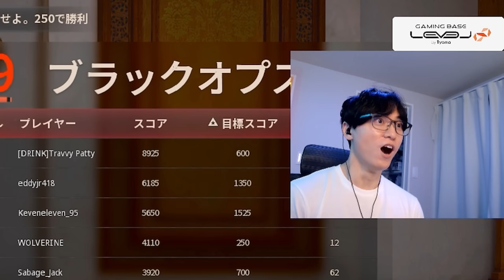消される？CoDがアベンジャーズ？とコラボしたようです - CoD:BO6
送付先
〒114-0012
〇〇〇〇宛
▼注意事項をご確認ください

【パートナー】
◆LEVEL∞｜RushモデルPC発売中！